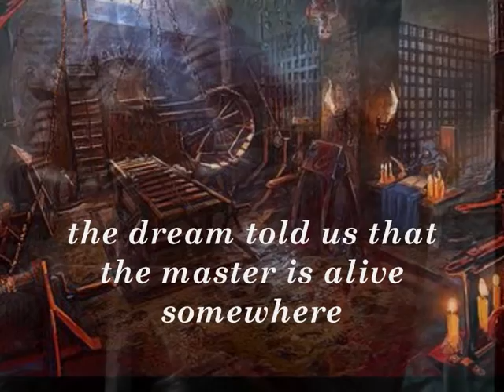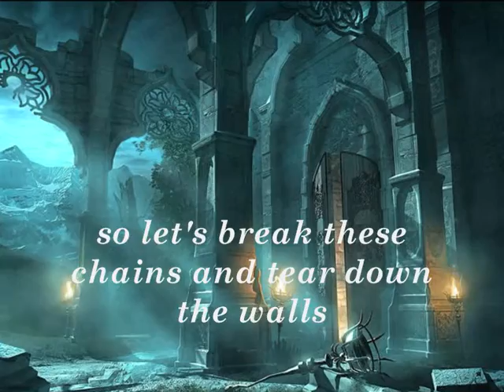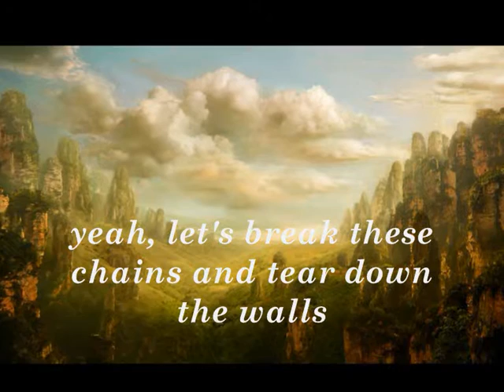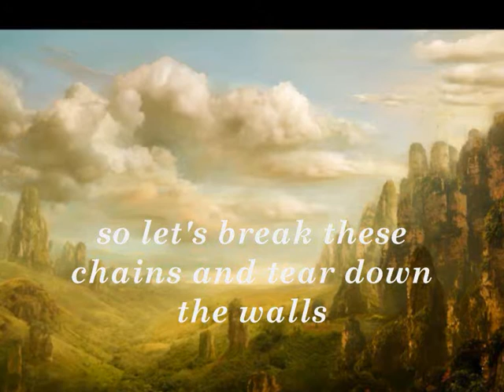10. Dreams Of Guidance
Music C.Idéhn  Lyrics M.H-born

Claes Idéhn: vocals, guitar and more
Micke Hermansson: lead guitar
Pelle Tellbom: Bass guitar